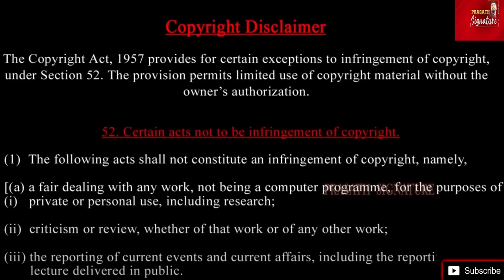சவுதி அரேபியாவை விட்டு வெளியேறும் ஒட்டகங்கள் -Indonesia Ruang Volcano Eruption - Tsunami Warning ?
Camels leaving Saudi Arabia - Volcanic eruption in Indonesia

சவுதி அரேபியாவை விட்டு வெளியேறும் ஒட்டகங்கள் - இந்தோனேசியாவில் எரிமலை வெடிப்பு- Indonesia Ruang Volcano Eruption Tsunami Warning ?
An eruption earlier this month led to hundreds of evacuations and an airport closure.One of the most powerful volcanic eruptions on the planet of the current decade occurred earlier today, sending a plume of ash to a height of 82,000 feet. Pyroclastic flows swept across large sectors of the Ruang volcano, and widespread ash and lapilli was deposited in sections of Indonesia. At least several hundred homes were destroyed or damaged by my own estimate via an eruption which was larger than Ruang's April 17th eruption.

Stormy Rains In Saudi Arabia - Streets Of Medina Filled With Water
Saudi Arabia has been hit by heavy rains and thunderstorms over the past 24 hours, causing widespread flooding and significant damage. The Al Eis Governorate in the Medina region experienced particularly severe rainfall, leading to the formation of powerful torrents that overflowed reefs and valleys1. Videos show submerged vehicles, disrupted streets, and damaged infrastructure as emergency services respond to the crisis. Visitors at the Prophet’s Mosque in Medina were seen embracing the rain and engaging in prayer amidst the downpour1.

The Saudi Directorate of Civil Defence in the Medina region has issued warnings, urging the public to exercise caution. Residents are advised to avoid valleys and water streams and to be vigilant when traveling on agricultural roads between regions1. The Saudi National Centre of Meteorology has escalated the alert level to red for Medina, forecasting more heavy rains accompanied by thunderstorms and high-speed winds, which are expected to continue affecting various regions across the kingdom1.